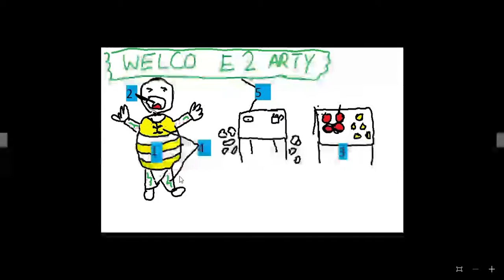wiskott-aldrich syndrom usmle mnemonic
a mnemonic explaining important points you need to know about the step 1 exam